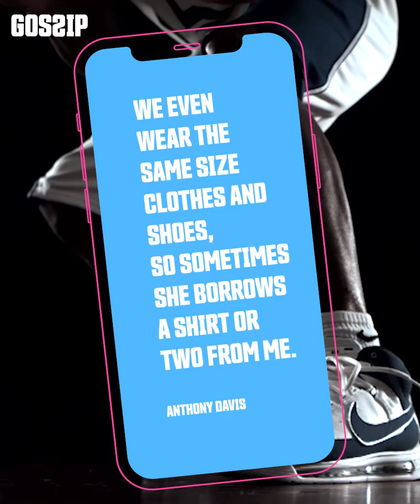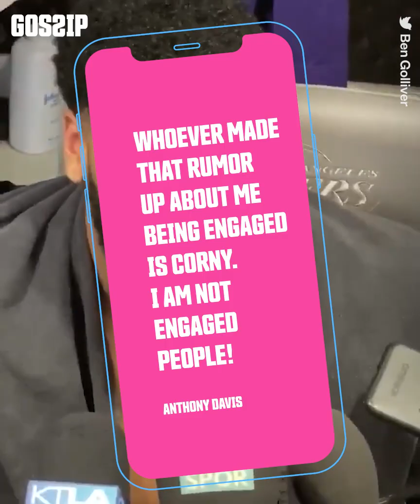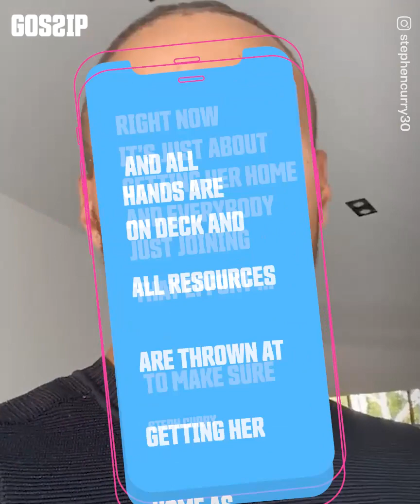This NBA superstar used to date WNBA star Brittney Griner 👀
Relationships between WNBA players and NBA players are rare occurrences, but two of the biggest names in basketball were once an item! Let’s look at the history between Anthony Davis and Brittney Griner.